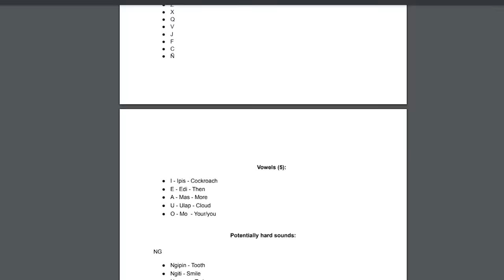This French-Filipina Speaks FLUENT TAGALOG!